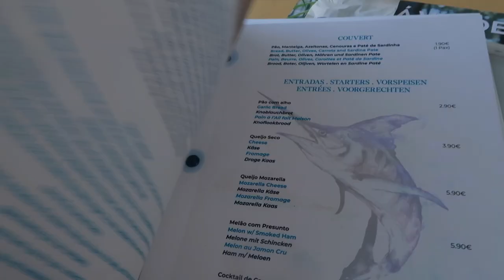5 DAYS IN PORTUGAL | OLHOS D'AGUA FAMILY OF 4 HOLIDAY VLOG | EILIDH WELLS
A day in the life of us in holiday! :)

Where we stayed: Oceanus Aparthotel, Olhos D'agua

My dress

Podcast: 'The Good Motherhood'